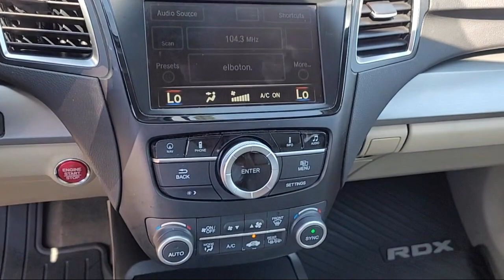2016 Acura RDX Sport Utility Roseville Sacramento Citrus Heights Folsom Auburn Lincoln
2016 Acura RDX Sport Utility Stock Number: U1773 Vin:5J8TB4H59GL017095.

Mazda Roseville
830 Automall Dr